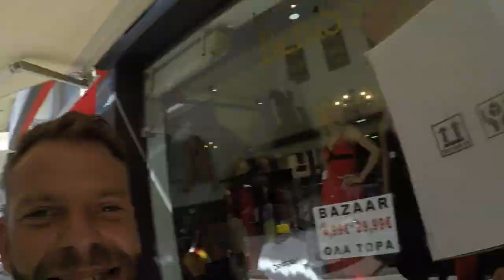Cretan Gunners: Entering the battlefield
Τake a taste of Gunners family, Cretan Gunners Fest Aftermovie coming soon... 😎 💪